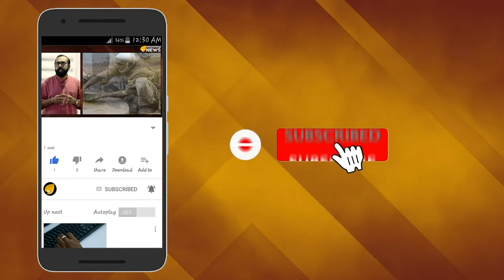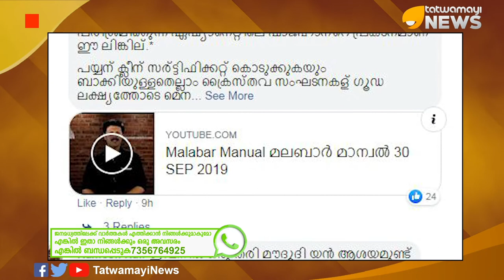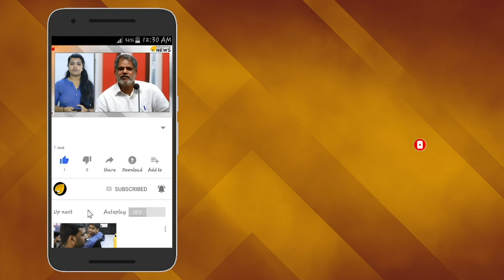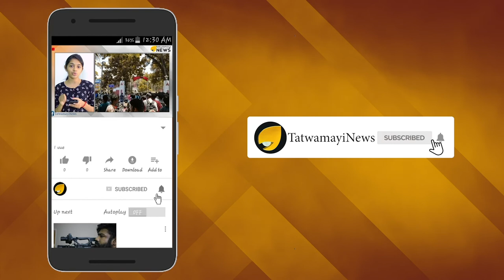നാണമുണ്ടോ ഷാജഹാനേ? വേട്ടക്കാരനെ വെള്ളപൂശാന്‍?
കോഴിക്കോട് നടന്ന ലൗ ജിഹാദ് കേസ് കെട്ടിച്ചമച്ചതാണെന്ന് വരുത്തിത്തീര്‍ക്കാന്‍ കിണഞ്ഞു പരിശ്രമിക്കുന്ന ഒരു മാധ്യമപ്രവര്‍ത്തകന്‍റെ പൊറാട്ട് നാടകം ഇപ്പോള്‍ സമൂഹമാധ്യമങ്ങളില്‍ ചര്‍ച്ചയാകുകയാണ്. ചാനലിലെ പ്രതിവാര പരിപാടിയായ മലബാര്‍ മാന്വലിലായിരുന്നു  അവതാരകനായ ഏഷ്യാനെറ്റ് ന്യൂസ് സീനിയര്‍ കോ-ഓര്‍ഡിനേറ്റിങ് എഡിറ്റര്‍ ഷാജഹാന്‍ കാളിയത്ത് ലൗജിഹാദിനെ വെള്ളപൂശുന്ന വിധം പരിപാടി അവതരിപ്പിച്ചത്.